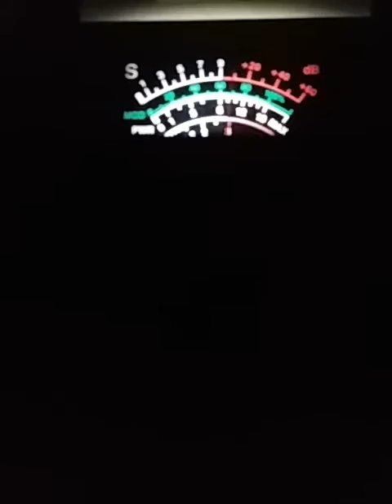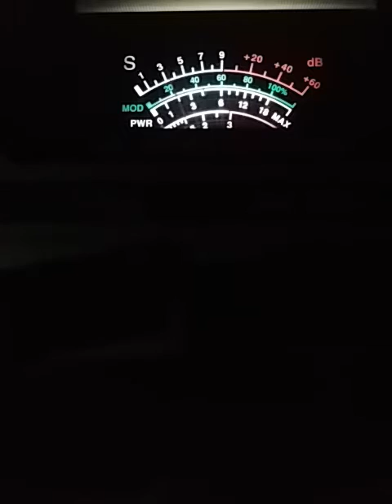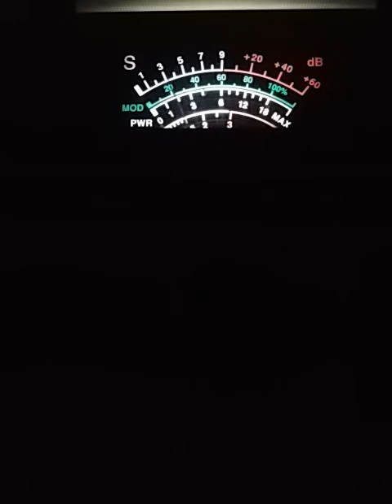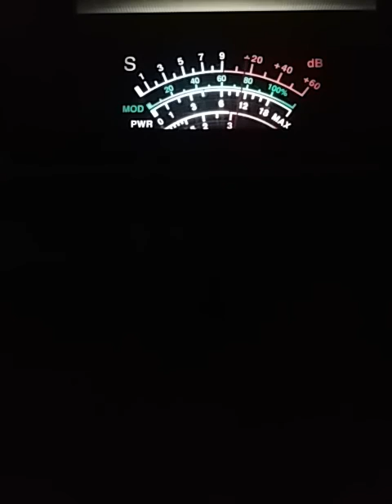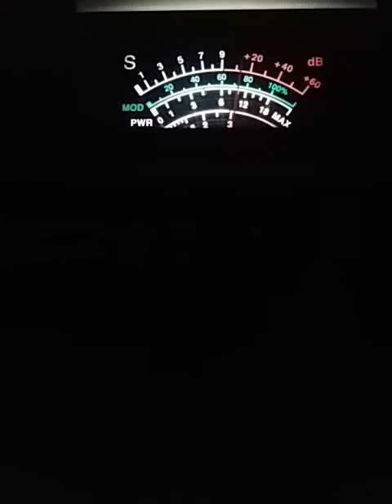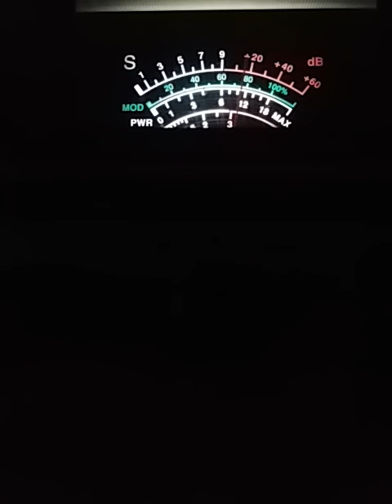TGIF 300lb Steel hammer lol.